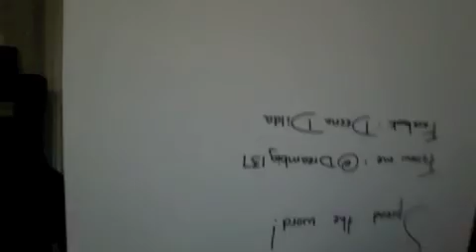The get Jennifer Lawrence to be my date at a Wedding Game Short Version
I was informed that my other video was a tad too long, so I figured if I wanted to get the word out than I better make a shorter version...so here it is.

If you would like to see the other one (which you should, it actually explains things and is kinda funny) here is the link: